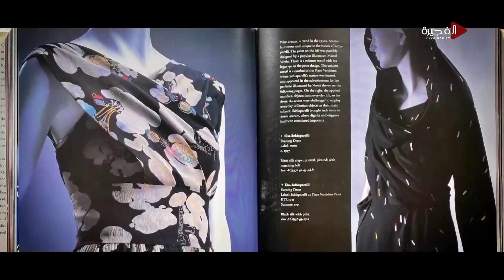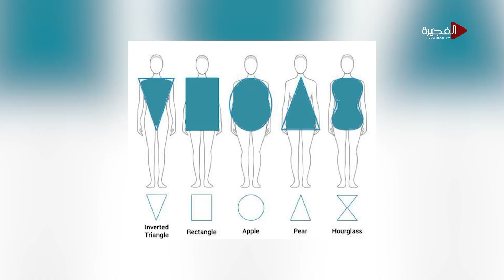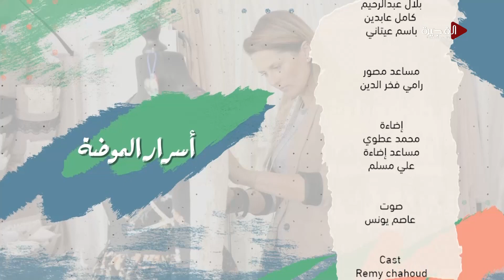أسرار الموضة | خفايا عالم الموضة وأسرار اختيار العباءة المناسبة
برنامج جديد يطلعكم على خفايا عالم الموضة من عروض، تصاميم أزياء وصناعة الإكسسوارات إلى أساليب المكياج والتسريحات بالإضافة إلى آخر الصيحات
للمزيد تابعوا الحلقة: